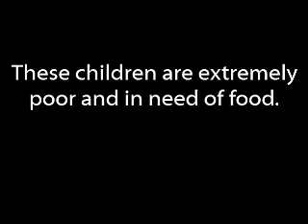Feeding poor children in Philippines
Each month Love In Action International Ministries provides food for poor children in Sindangan, Philippines. Our good friend and pastor Greg Begafria and his church, Shiloh Bible Baptist Church, does a great job of serving the children and teaching them the Word of God.